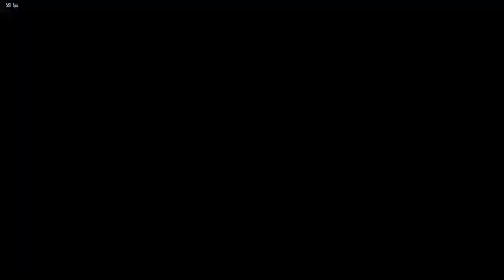trap & phonk for Tekken 8 grinding sessions [✖] Phonk'n Trap mix 2023 [✖]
Just like last time, here's some more the tracks I've gathered up over the years that are more Phonk & Trap chopped and skewed beats if you like it while you stream. I still have a few of tracks left to convert into mixes. I may go to a more metal genre for the upcoming mixes, after I stream some more to make footage to use in the background. Like all streamers, I'm always searching for music to play in the background while streaming, that won't get flagged by YouTube for copyright. I haven't been flagged yet on any stream I've done, all packed into one video. I'm not 100% sure if some of these will be flagged if you stream on twitch etc, but so far they have been good on YouTube. If these songs do in fact get flagged on your streams please let me know by commenting below and I can update the mix.

Just like before, as far as the track names and artists go, I honestly don't remember the names of the songs as I had these all saved as random file names over the years.